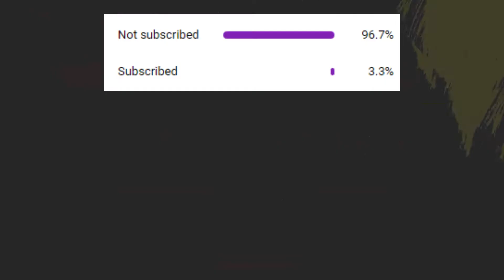Eurovision winners (1st places) - Top 12 (2010-2022)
✨Sociale Media✨